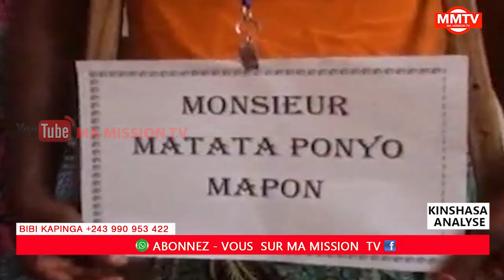🔴URGENT:S.O.S TRISTE BOLANDA NA MANIEMA BANA BA LELI NEEMA👈